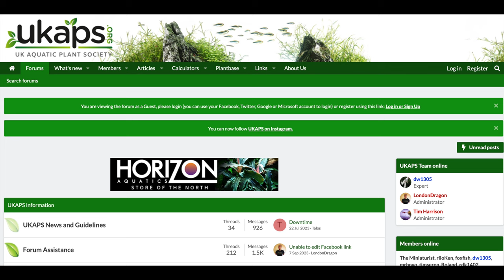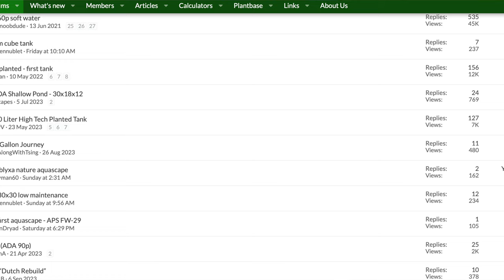I found this photo from my previous life...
PRE-ORDER AQUATIC HABITATS BOOK NOW